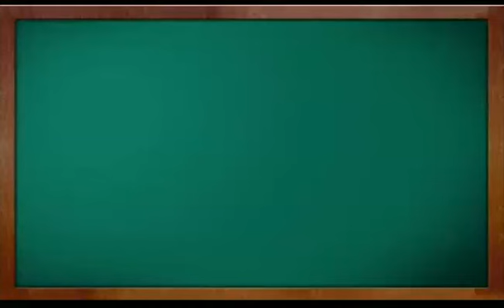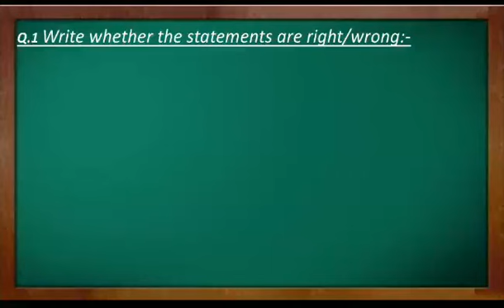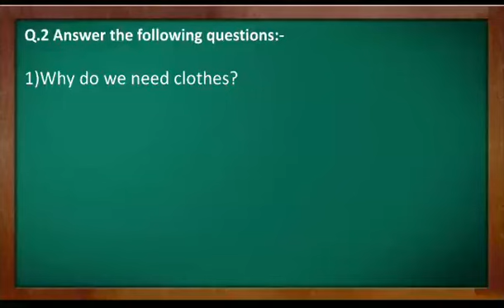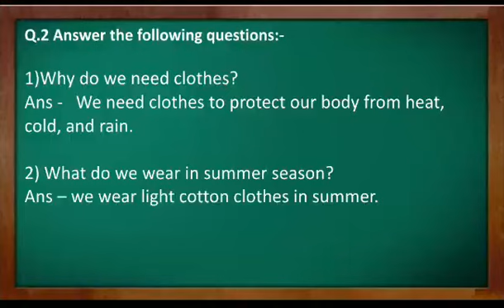STD 1 SUB EVS TOPIC CLOTHES NOTES BY MS MRUNALI GHARAT